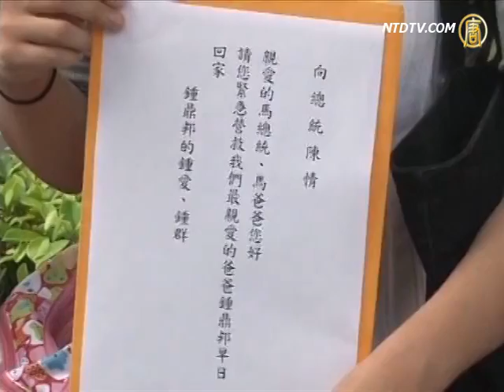港议员吁马总统抗议中共拘钟鼎邦【中国热点视频_法轮功真相_鍾鼎邦】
【热点视频_法轮功真相_鍾鼎邦_劲news presents】港议员吁马总统抗议中共拘钟鼎邦
ttachanel
【新唐人2012年7月18日訊】台灣法輪功學員鍾鼎邦遭中共非法拘留一個月，全球營救鍾鼎邦的呼聲越來越高漲，香港立法會議員陳偉業呼籲馬英九政府應該向中共提出強烈的抗議，不能讓自己的國民被任意拘捕。

臺工程師揭共精神迫害 急呼搶救鍾鼎邦

立委議員連署營救法輪功學員鍾鼎邦

【熱點互動】跨海赴美救父 鍾愛堅毅尋正義

陳偉業議員非常關注台灣法輪功學員鍾鼎邦遭中共非法拘押一案，他提醒台灣人民和政府決不能淡化此事，尤其是馬英九總統要向中共當局提出強烈抗議，儘快營救。

香港立法會議員陳偉業：「台灣的馬總統和各個有關的政黨應該在任何場合都要表示憤怒，不可以將一個自己本土的市民可以在其他地方隨意拘禁，隨意扣留。我想當地政府的代表理應提出這抗議，以保障自己本土市民的權益。」

陳偉業並批評中共無法無天，以所謂的危害國家安全的罪名將鍾鼎邦栽贓陷害。

香港立法會議員陳偉業：「利用這些不當的手段去扣押和拘留，我覺得是無助這個政權的穩定，因為你愈做得多這些，市民的憤怒只會愈來愈高。」